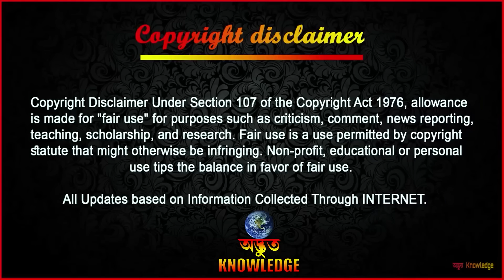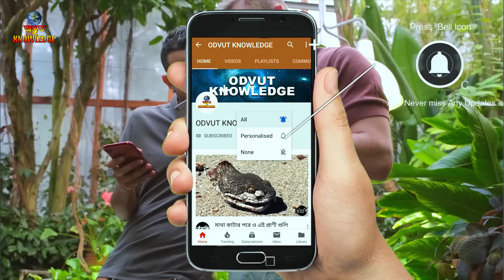ভিডিওটি দেখে আপনিও কেঁদে ফেলবেন | Best dog moments recorded on camera | Odvut Knowledge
Fair use is a use permitted by copyright statute that might otherwise be infringing. we make similiar videos like mayajaal, and মায়াজাল, but the channel name is অদ্ভুত নলেজ in English its Odvut Knowledge .

                                       ►►► INTERNET ►►►